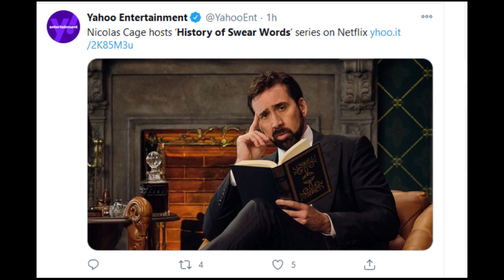BREAKING NEWS: BIG TEN CHANGES SIX GAME RULE/SHOCKED FAN REACTION!